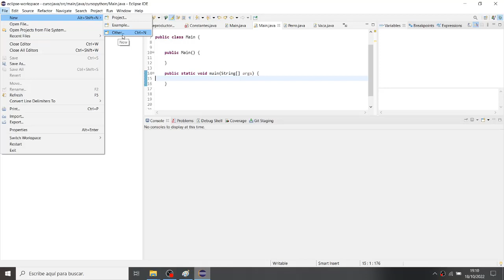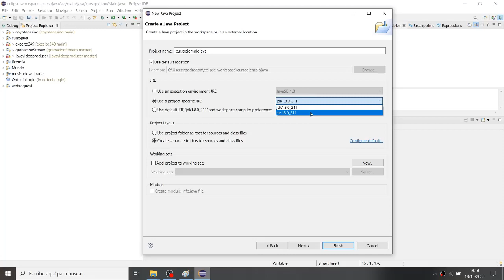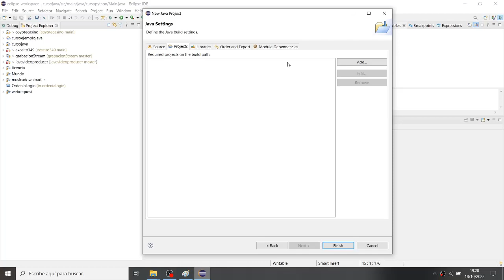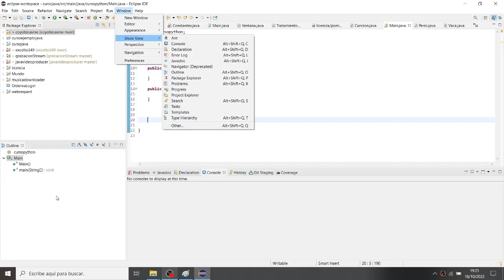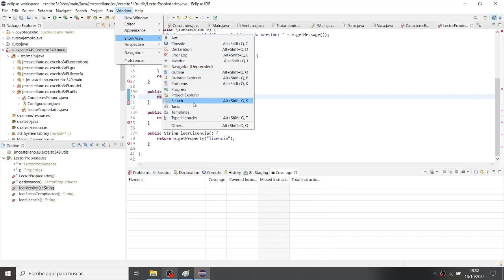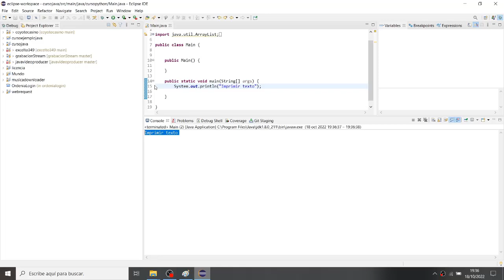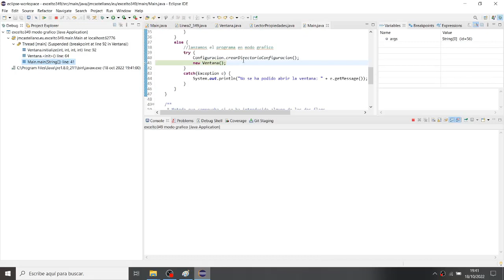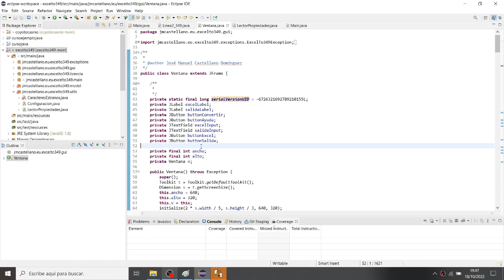Curso Básico de Java: Explicación del IDE de Eclipse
En este video explico para que sirve cada componente de la interfaz de Eclipse

00:00 Intro